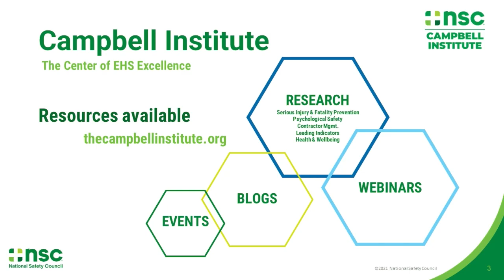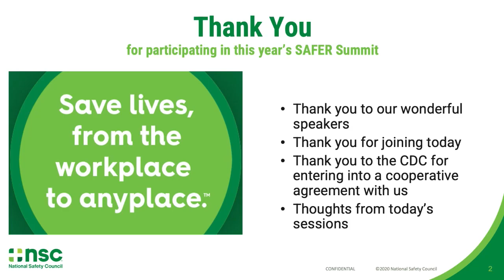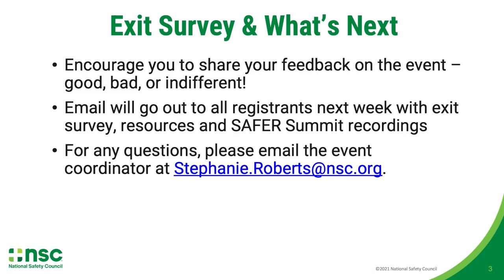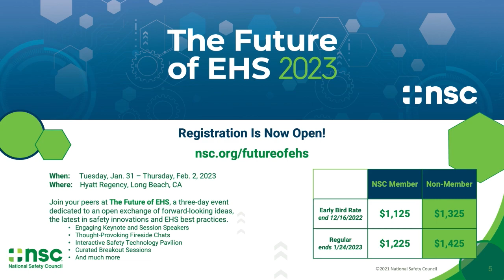NSC SAFER Summit – Resiliency and Crisis Management, Hybrid Work/ Workplace Culture, Closing Remarks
In this recording, you will hear from EHS professionals and subject matter experts about resiliency and crisis management in the workplace. You’ll also hear about hybrid work and how to build a safe, compassionate and effective culture for 2023 and beyond.